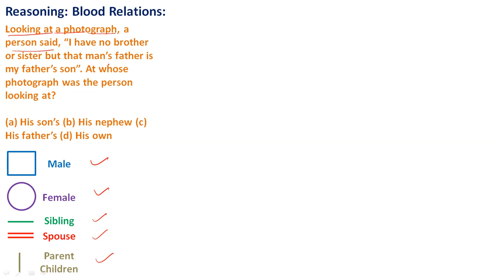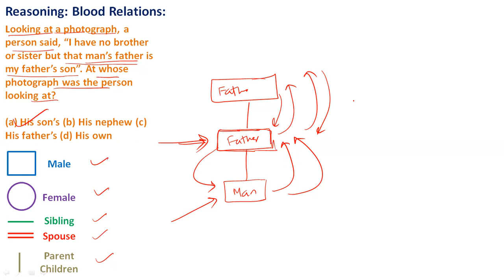Reasoning, Blood Relations, Looking at a photograph, a person said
Reasoning, Blood Relations, Looking at a photograph, a person said, “I have no brother or sister but that man’s father is my father’s son”. At whose photograph was the person looking at?

(a) His son’s (b) His nephew (c) His father’s (d) His own